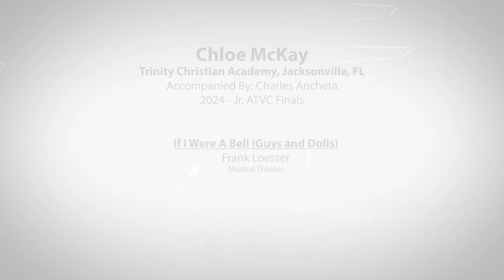"If I Were A Bell" from Guys and Dolls - Chloe McKay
1st Place Winner
Sunday, November 24, 2024 at Junior American Traditions Vocal Collection (ATC) in Savannah, Georgia